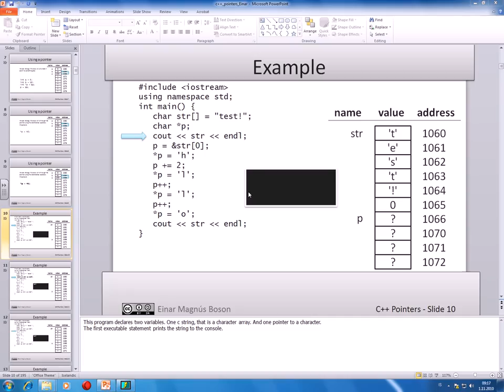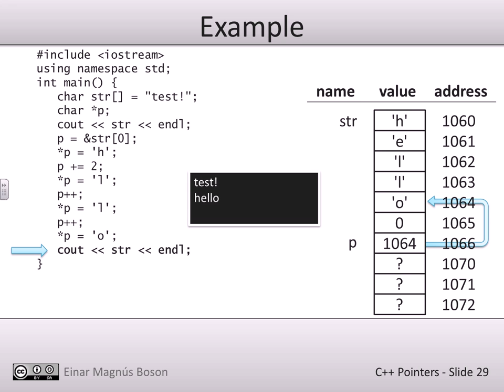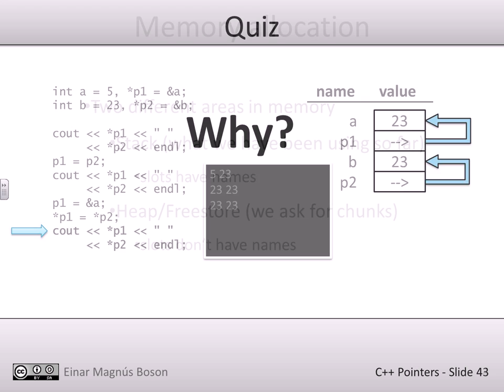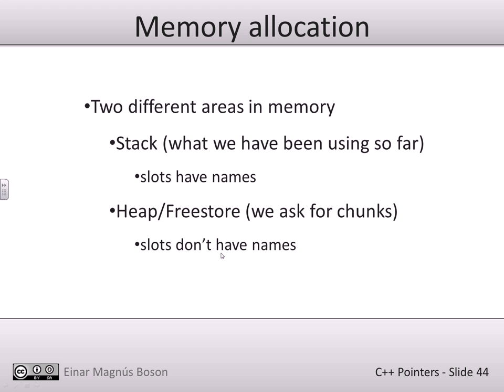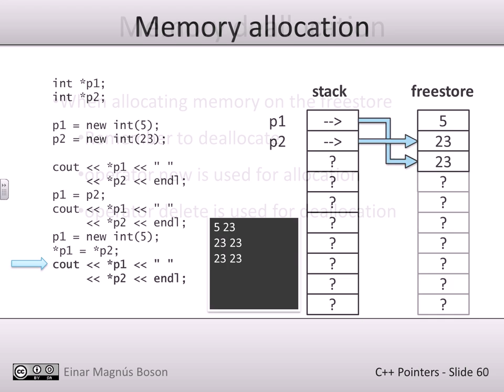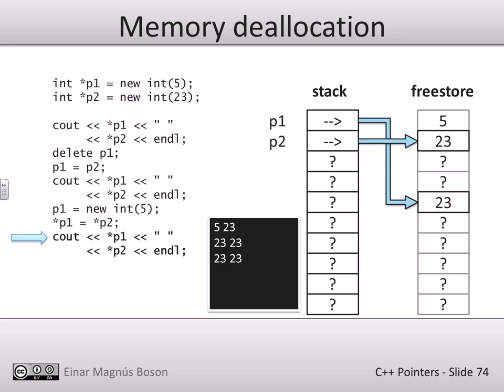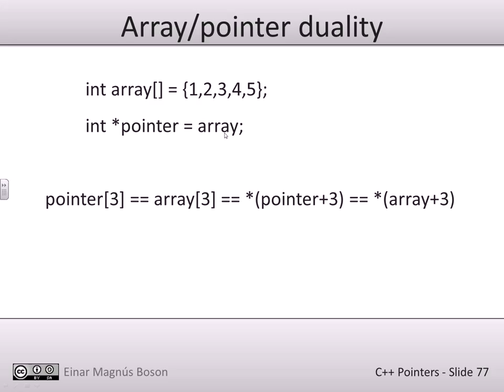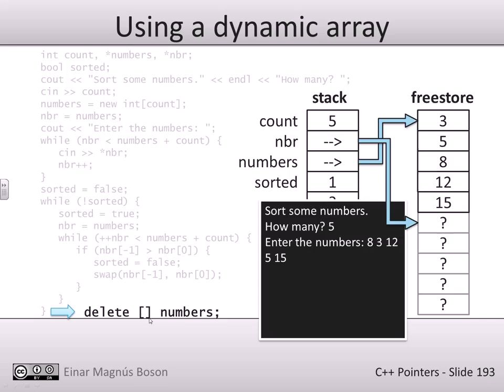Forritun 2014: Bendar - aukaefni (2)